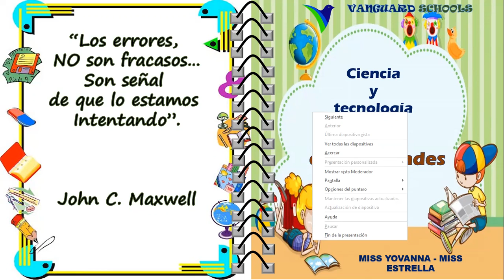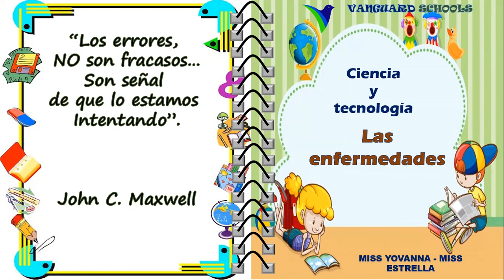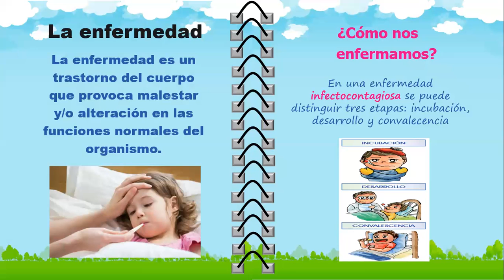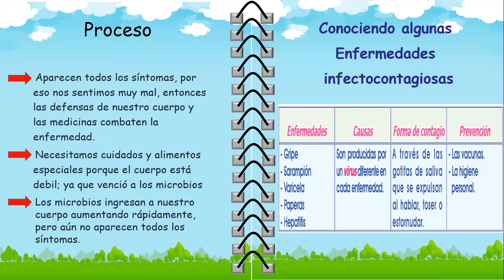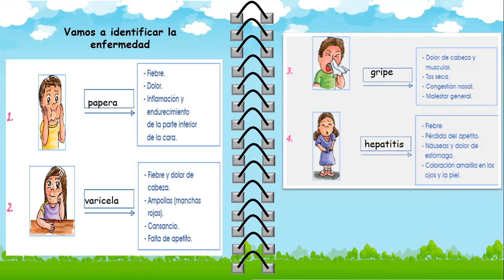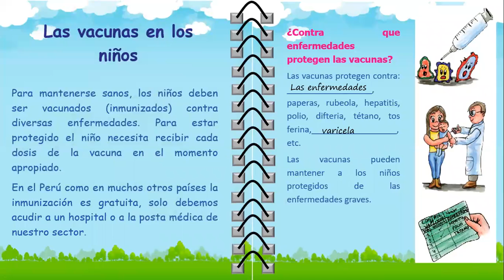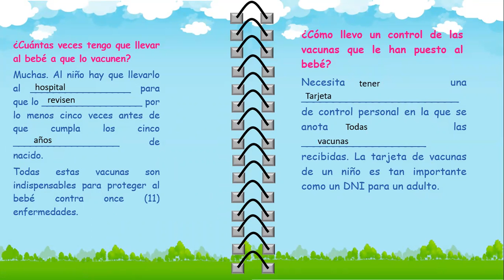1 ero "B" - Las enfermedades - VanguardSchools